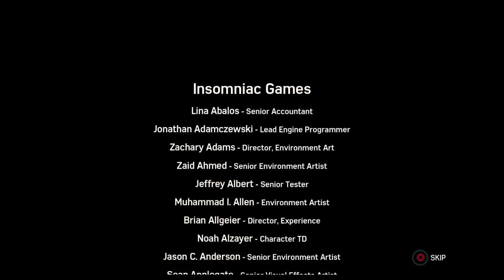The Fall Of The Maggia